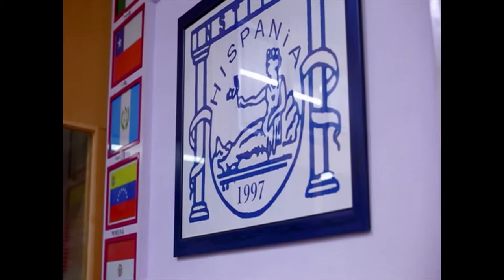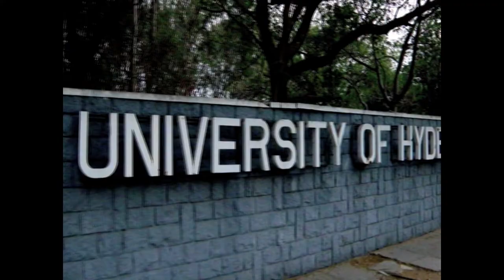Instituto Hispania || Documentary || Katalyst Research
Instituto Hispania is a dedicated organization for the teaching and promotion of Spanish Language and Culture in India
founded in 1997 with presence in New Delhi, Mumbai, Bangalore, Chennai and Pune.

The institute also offers placement in many metropolitan cities of India and translation services to multinational companies globally.

Company Lebel : Katalyst Research